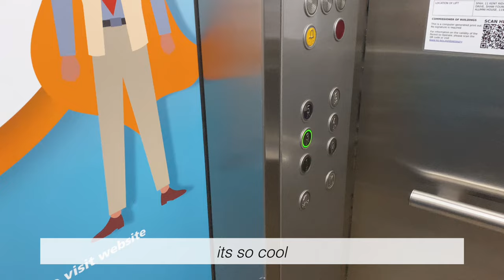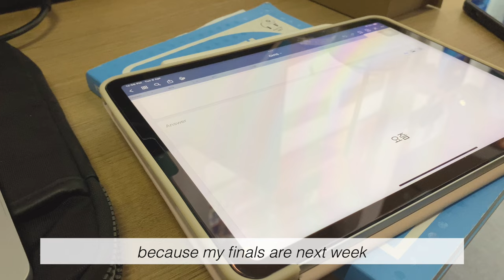week in my life as a nus biz student 💜🙇‍♀ after hours, mochi churros waffle 🧇 🍡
🍰 ABOUT ME AND VIDEO DESCRIPTION

i’m ren, a 21 year old, year 2 university student from singapore! i’m currently studying in business school. i’ve decided to try filming vlogs as i’ve always been a huge fan of vlogs on youtube. it’s my first time managing a youtube channel, and i hope you can accompany me on this journey together.

in this video, i recorded how i spent week 12 in nus, eating salad, drinking jasmine americano, iced lemon tea, coconut latte, matcha oat latte and eating mochi churros waffle from after hours🥂

thank you for reading thus far, and i hope my videos can provide you with happiness and comfort.

⏰ TIMESTAMPS

0:00 intro
0:07 monday: iced lemon tea, salad, jasmine americano
2:42 tuesday: fish and chips, coconut latte, mochi churros waffle

🎶 MUSIC USED (Provided by Daystar)